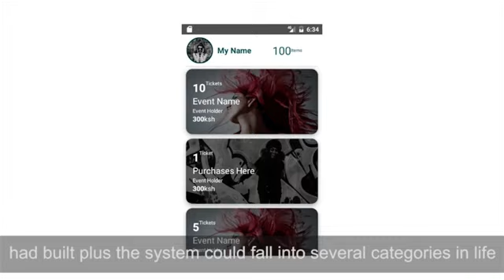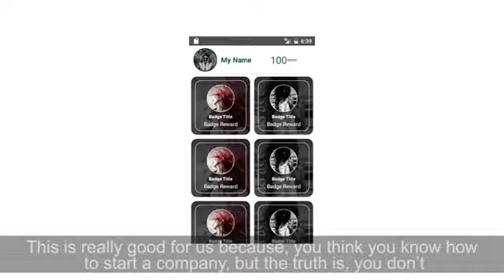From Incubation to business: Range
While in campus, Carrie Kaumbulu saw an opportunity to connect merchants with students. Now she’s turned that idea into a business.